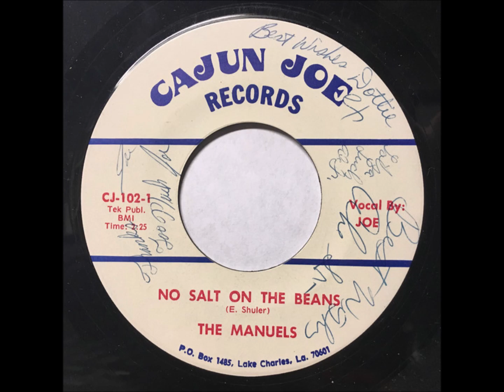The Manuels "No Salt On The Beans" Cajun Joe 45 RPM Record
Side 1 of Cajun Joe Records CJ-102, date unknown.